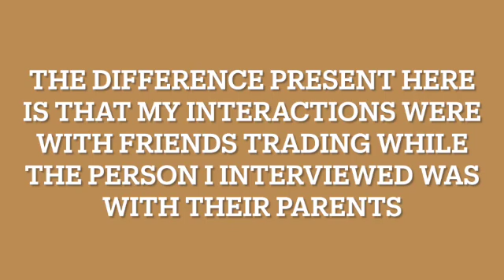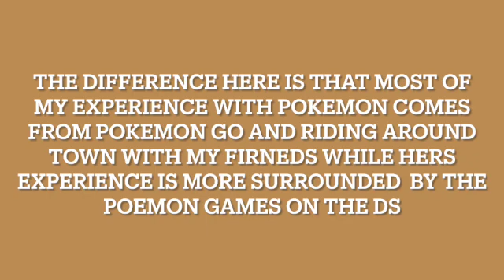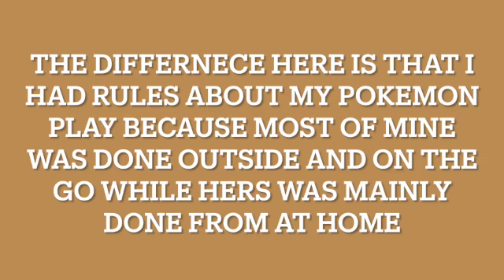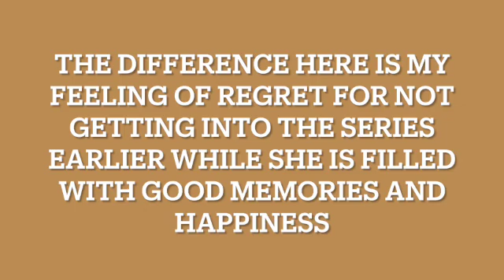ATH 327 Interview Video